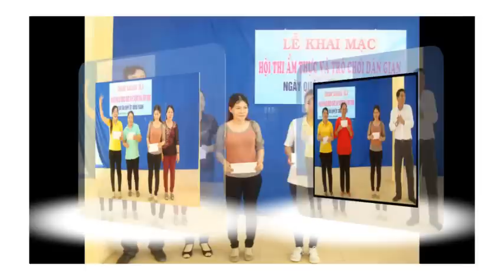Hinh anh 8 3 2014